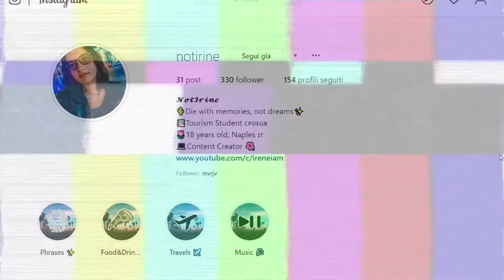UNA VERITA' SCONVOLGENTE!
Ebbene si, devo confessarvi questa cosa, perchè non posso continuare a nasconderla!

⇢Attrezzatura video:
⋆Camera: Huawei P20 Lite
⋆Editing: Sony Vegas Pro 15
⋆Miniature: Photoshop CC

Se vuoi condividi questo video con i tuoi amici